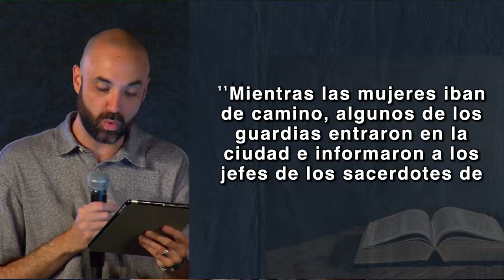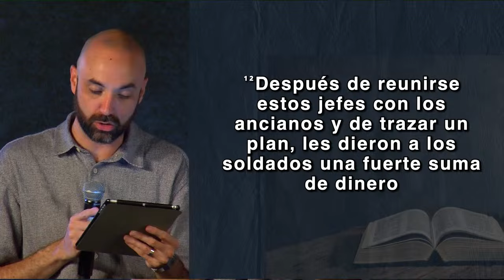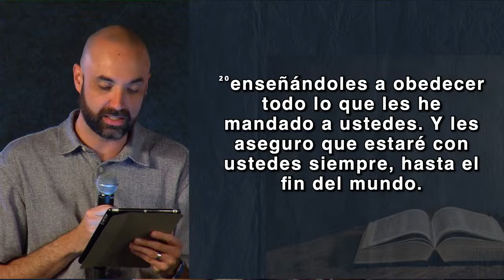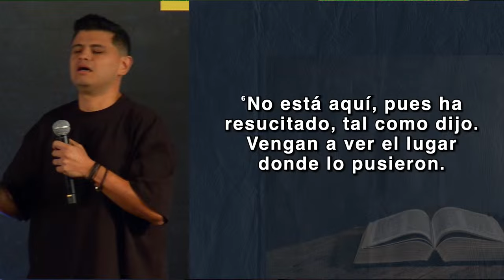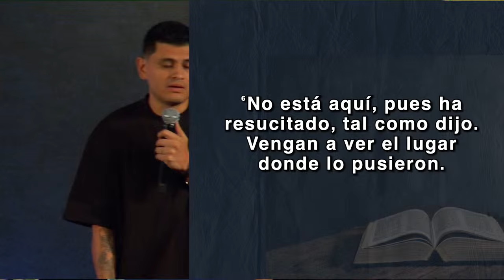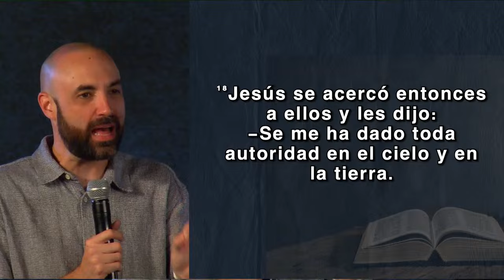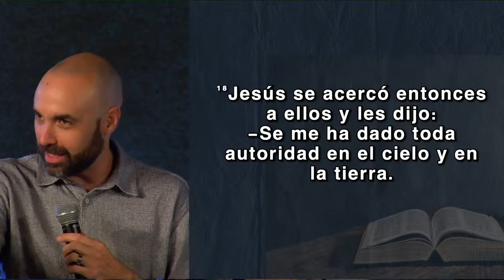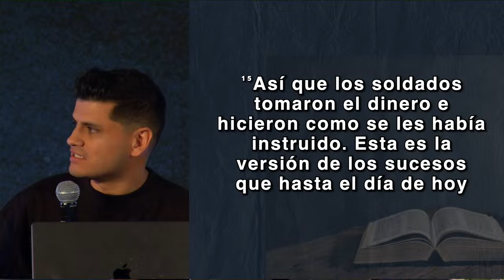¿Quién es El Rey? El Rey Triunfal - Pr. Alfredo Muyshondt - Iglesia Community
ACERCA NUESTRA IGLESIA

Fundada en 1999 en la ciudad de Pembroke Pines, Florida, Iglesia Community (también conocida como Community Church) llega a miles de personas que buscan conocer de Dios y de las enseñanzas de Jesús. La visión de Iglesia Community es “Guiar a las personas a una mejor vida en la tierra y asegurar un lugar en el cielo".

Con Campuses en la Ciudad de Pembroke Pines y Margate, y con una fuerte presencia en-línea, Iglesia Community ha impactado con el evangelio de Jesús a multitudes de personas, aprendiendo a vivir a "La manera de Dios."

En este canal encontrarás videos de mensajes, sermones y reflexiones del Evangelio de hoy para conocer el propósito de Dios en tu vida. ¡No importa tu edad! Jesús te hablará de diferentes maneras a través de predicas cortas y dinámicas; descubre los mensajes de fe para jóvenes, hombres y mujeres.